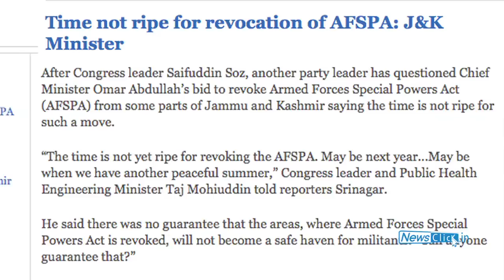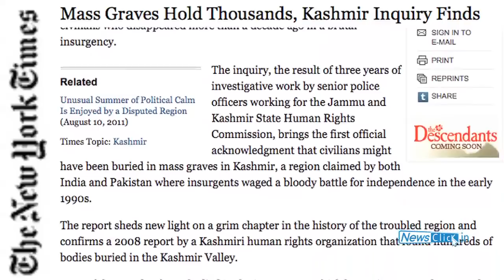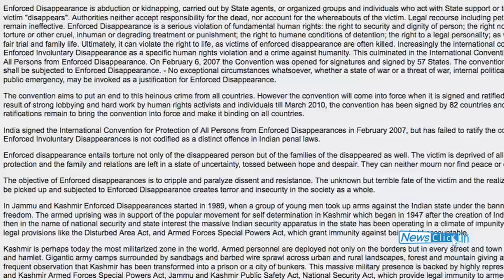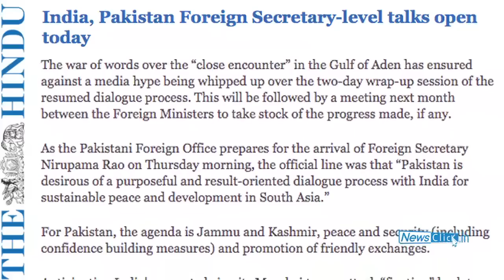"Demilitarise, respect human rights and revoke draconian laws to arrest alienation in Kashmir"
Prof. Gul Mohammad Wani of Kashmir University and Shujaat Bukhari, senior journalist based in Srinagar talk about the response of the Indian state over the past year following widespread protests in the Kashmir valley featuring youth pelting stones at security establishments. They identify a major trust deficit among Kashmiris about the Indian state and suggest that the Indian state should work towards overcoming the deep alienation by addressing issues related to human rights violations. The promising headway in working toward a political solution in the mid 2000s by engaging with Pakistan and other political actors in Kashmir should be used as a reference point as work is done to come to a "final political solution in Kashmir".